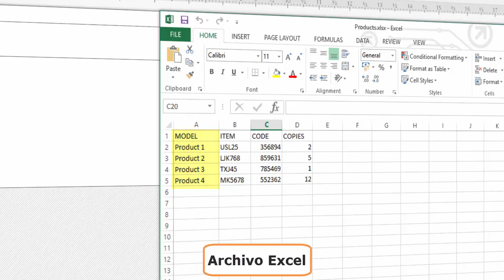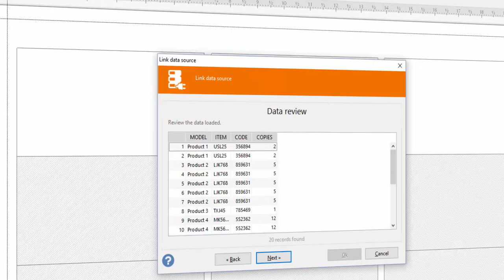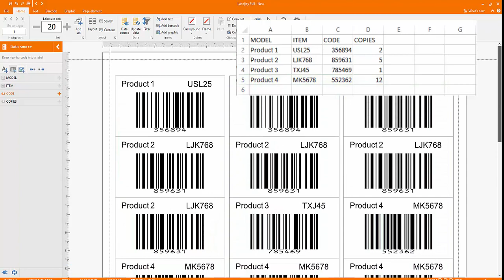Labeljoy 6 - Cómo establecer el número de etiquetas del archivo fuente de datos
Esta función es útil cuando el número de etiquetas a imprimir se almacena en la base de datos que se necesita importar. En cualquier momento puede actualizar dinámicamente el número de etiquetas, cambiando el valor directamente en la base de datos. Para obtener más información, vea el vídeo: conexión a bases de datos externas y actualización dinámica de los campos de etiquetas.